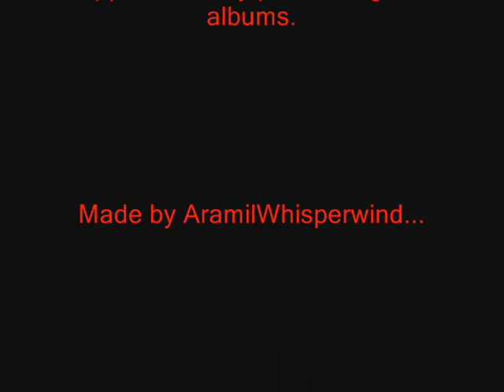Spellblast - Knights of Darkness (Nazgul Version)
From their album "Horns of Silence". All the scenes are from the film "Lord of the Rings: The Fellowship of the Ring".

Lyrics:

Visions of doom
Are pervading in my eyes
A sense of danger,
An obsession in my mind
No, I'm not dreaming,
It's so close and real
This sensation of evil
So deepest and near

Wait! Now I feel them,
But there's something wrong
Oh there's still something
I cannot comprehend
I'm a powerful wizard
And you know it well
But against this evilness
I cannot do much

They're searching for me
They're hunting for thee
They're here Ooh - so near

Look behind...

It seems we're followed
By some Black Knights
The smell of death
Is approaching fatefully
There's no chance to escape
'Cause the black riders
Are on the way
This is the end of our lives

Winged horses they ride
To bring the destruction
On our beloved lands
In the fire we stand
With swords in our hands
Forget all your fears:
Righteousness is on our side!

Lord of the Nine
In the darkness I saw your face
Icon of terror and blood
Your deadly knife waits in silence
Silence was broken by fear
But fear is a feeling of the weak
A hissin' came from the beyond
You were staring at me...
And then... you'd screamed!

Shining crown,
Unbearable light within the dark
Incredible source
Of spectral madness
The starlight's obscured
By eternal blindness
A terrible shadow's
Crossing my heart

Incredible source
Of spectral madness
The starlight's obscured
By eternal blindness
A horrible vision inside my heart